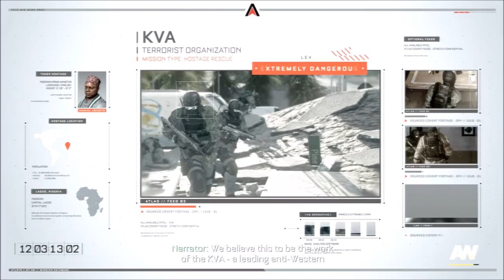Call of Duty: Advanced Warfare - Part 3 - Traffic